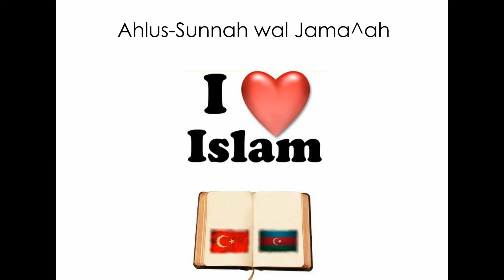Islam hakkinda ders